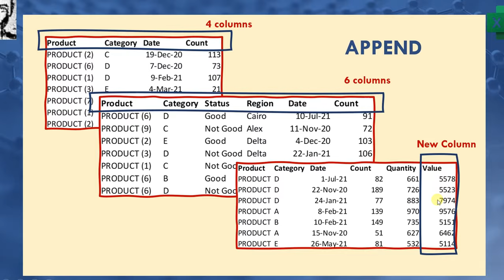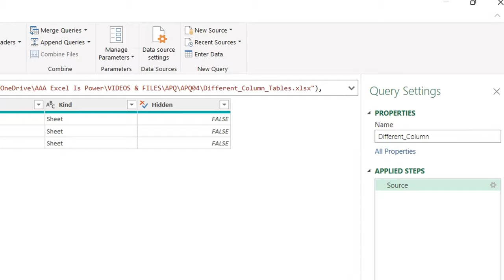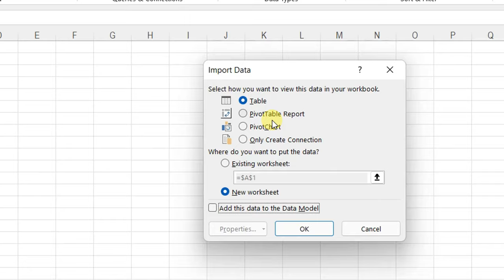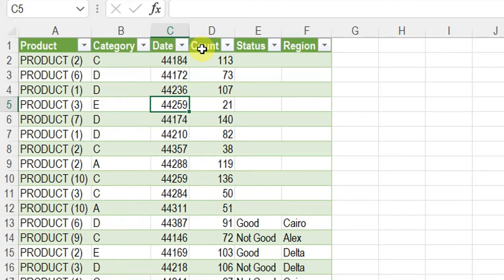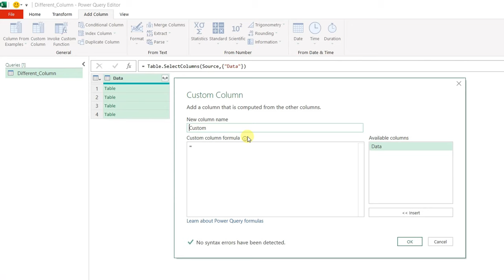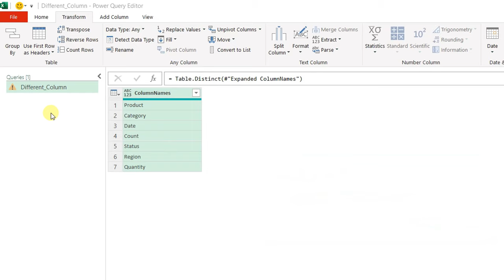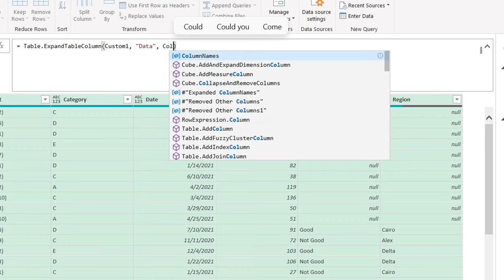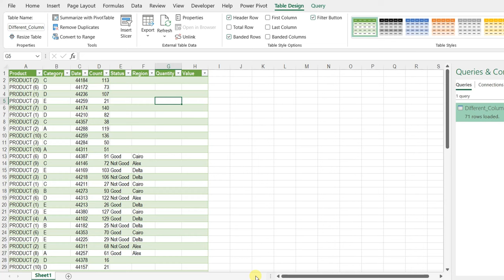سلسة باور كويري المتقدمة الفيديو#٤ - دمج الجداول غير المتسقة APQ04-Advanced Power Query: M-CODE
المحتويات:
0:00 المقدمة
1:18 دمج جداول متعددة في ملف اكسيل
5:10 استخراج قائمة ديناميكية من عناوين الأعمدة
11:11توسيع الأعمدة ديناميكيًا
15:22 النهاية